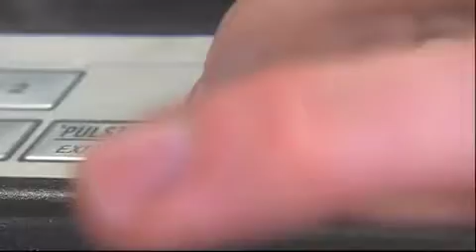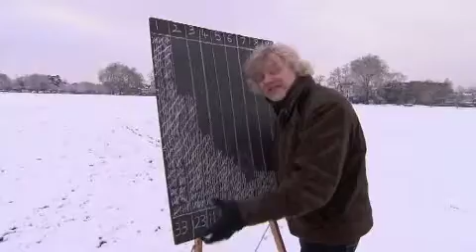Marty Jopson Showreel 2012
A compilation of a few things I have filmed recently.